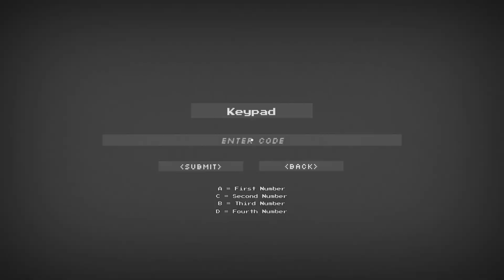ESCAPING THE NIGHTMARE!!! still spooky | Interliminality episode 3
This video took forever